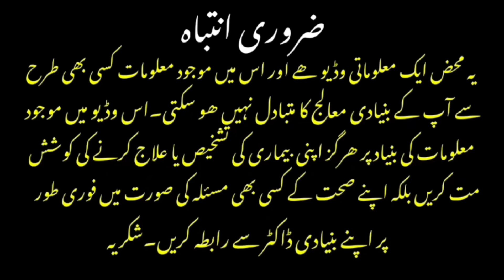10 Best Habits after Age 40 | Dr afzal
in this video, we will talk about 10 habits that give you health and happiness if you are above 40 years of your age.